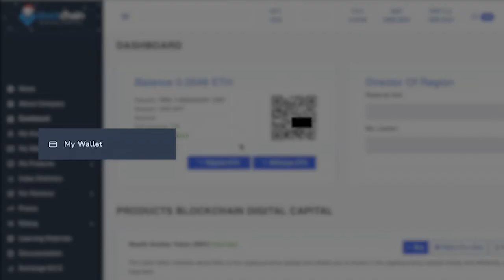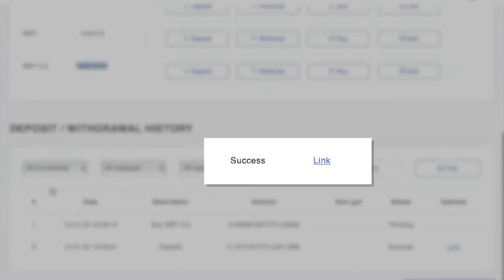Prijímanie a odosielanie Eferikm cez vaše osobné konto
🔥 Blockchain Digital Capital — Профессиональные решения для инвесторов в цифровые активы на базе умных контрактов на блокчейне Эфириум.

На канале Вы найдете надежные и выгодные инвестиционные инструменты для людей, которые хотят инвестировать в рынок криптовалют и быть уверенным в завтрашнем дне!